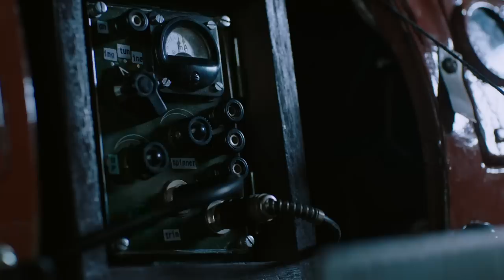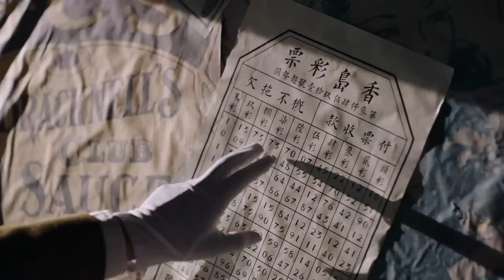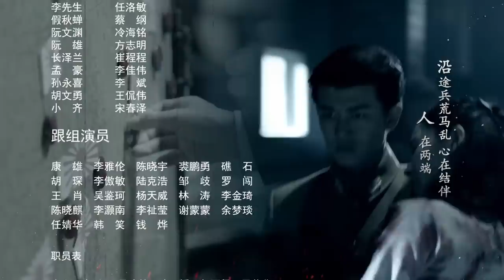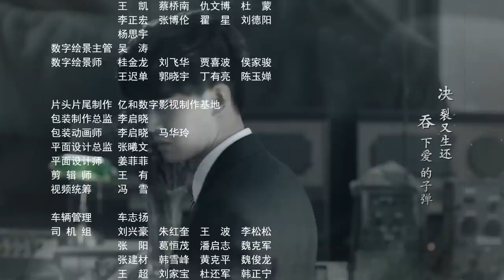【English Sub】秋蝉 19 | Autumn Cicada 19 （主演：任嘉伦、李曼、张涵予、李小冉、王劲松、韩栋、刘欢、何杜娟、菅纫姿）-未删减版-